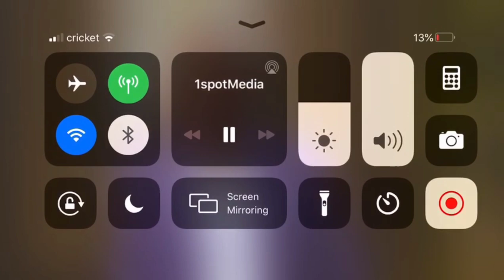Our Interview On TVJ Smile Jamaica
Thanks TO All true kingandshay fans jokesquad for your continuous support we love you all 💚💚💚💚